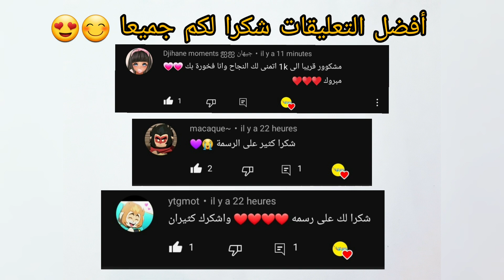تعليم الرسم للمبتدئين | تعلم رسم MK متحول إلى قرد بملابس مونكي كينغ| monkey MK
سنتعلم في هذا الفيديو طريقة رسم monky mk خطوة بخطوة للمبتدئين